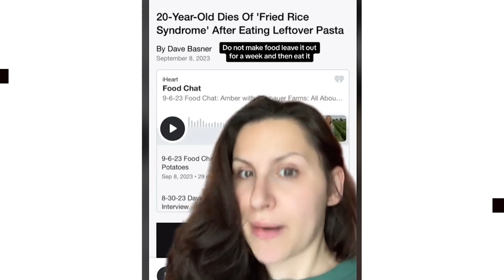快看世界／吃剩飯後身亡 「炒飯症候群」為何再引熱議？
「炒飯症候群(fried rice syndrome)」一詞，近日因為走紅TikTok的一支影片引起討論，該影片聚焦發生在2008年的一次致命意外：20歲大學生吃了室溫下已經放置五天、通過微波爐重新加熱之後的義大利麵之後死亡。到底什麼是炒飯症候群，我們又能如何避免它？